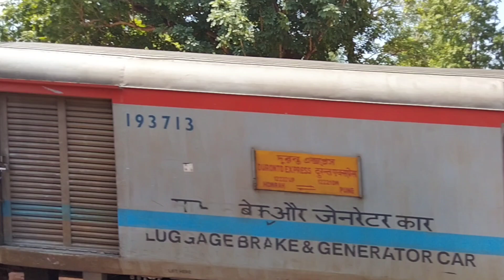30547 - Rajdhani Express